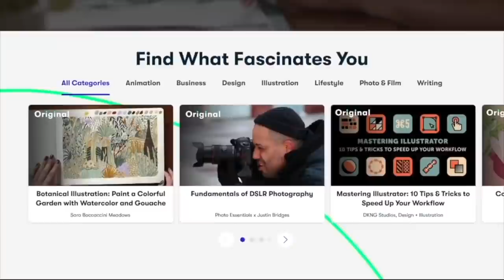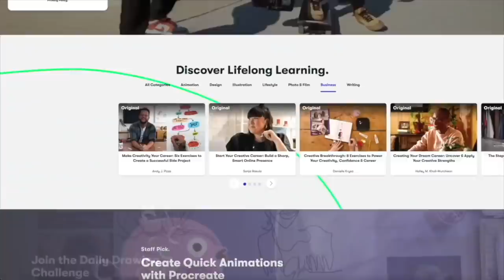New Sonic Movie 2 Footage Revealed! - Knuckles, Super Bowl Spot Confirmed & New Renders!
Sonic Movie 2 has just released a new TV Spot/Mini-Trailer on their Social Media. We get a better look at some of the scenes from the first trailer and also a few new shots. Not just that, but a new Sonic Render has been released, in addition to a Super Bowl spot being confirmed by a reliable leaker. For all the details and more on this, watch this video today!

SpeedSuperSonic is a YouTube Channel centered around all things Sonic The Hedgehog. I talk about all the upcoming projects for Sonic, like upcoming games such as Sonic Rangers & Sonic Origins, TV Shows like Sonic Prime on Netflix & Sonic The Hedgehog movies like Sonic Movie 2 from Paramount in 2022. Not just that but we do reviews and retrospectives on merchandise, in addition to the fan-favorite series Sonic Merch Hunt. For all this and more, SpeedSuperSonic is the BEST channel on YouTube for all Sonic fans around the world.